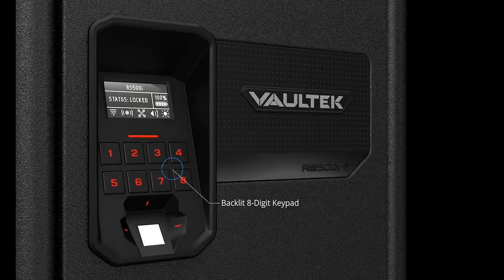Winners Announced!! 1 Million Sub Giveaway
John and Evan celebrate 1 Million Subscribers with the help of our amazing sponsors by giving away lots of prizes.

Also Thanks to: TA Targets, HRT, Vaultek Safes, Blue Alpha

Product Links:

-Join the Warrior Poet Society Network!